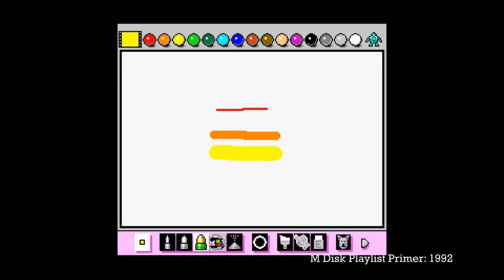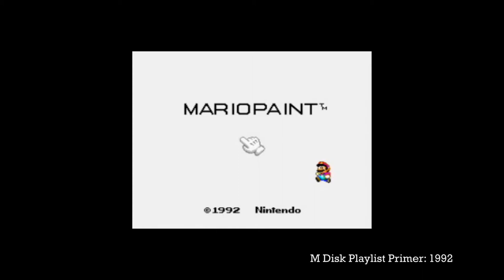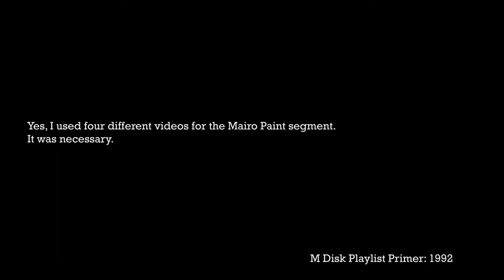M Disk Playlist VGM Primer 1992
This series is dedicated to giving people a beginners recommendation to the best music from video games throughout the years.

Ten games from each year are chosen, combining what was popular, innovative, and I will even try to include lesser known recommendations as well. The games chosen for each year are based on when they were originally released. Not when they were released in certain countries.

The games featured in order:
-Super Adventure Island

-Gimmick

-Top Gear

-Darkwing Duck

-Mario Paint

-Snatcher

-Super Valis IV

-Star Control II

Sources of Info:
-Gamasutra
-Red Bull Music Academy

World of Longplay Credits:
/Y\ad/Y\atty (Top Gear)
JagOfTroy (Gimmick)
Retroplay (Super Adventure Island)
RickyC (Sonic the Hedgehog 2, Streets of Rage 2)
SCHLAUCHI (Darkwing Duck)
Tsunao (Super Valis IV)